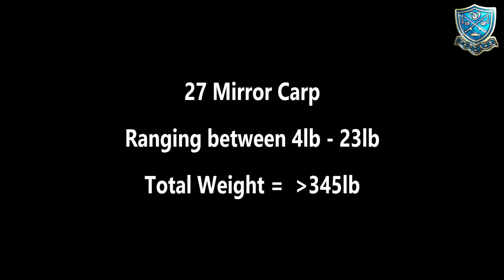Fishery Management Team VS Carp Funtley and Tithe Bottom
Tuesday 18th Feb 2020

Today the fishery management team took delivery of some more "oddities" supplied by VS Fisheries. Despite the odd blemish or slight fin damage etc we hope these will grow on to become some stunning fish for the future at Funtley. The C2's stocked in Tithe over time will be moved up to the middle lake then be moved on again over time giving the anglers who visit Tithe some stunning fish to catch.